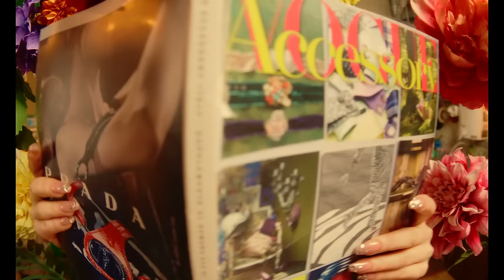Lost - HITOMIN - 【Official music video】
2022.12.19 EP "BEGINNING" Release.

Director,DoP,Edit : Keita Uchino
Gaffer: Shion Tanaka (TRIBLUE).Hiroto Shimizu(TRIBLUE)
Cam Assistant: tsubasa